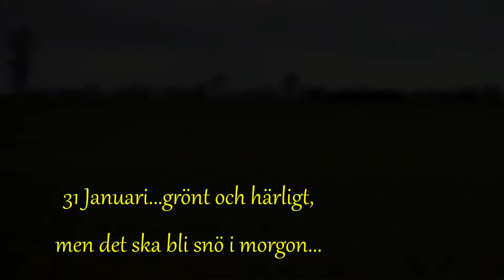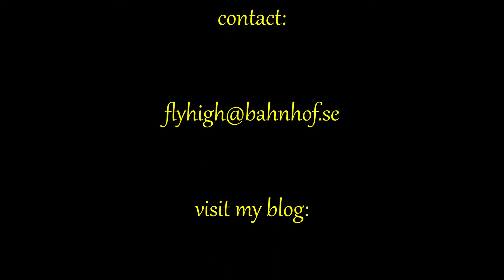The beach after storm "Malik" Sweden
Some impressions during my walk at the beach.